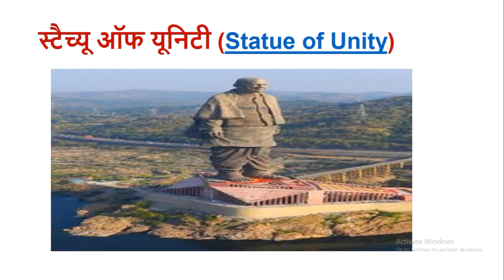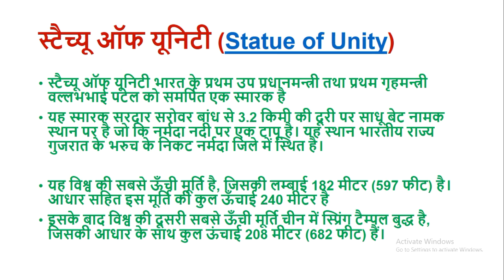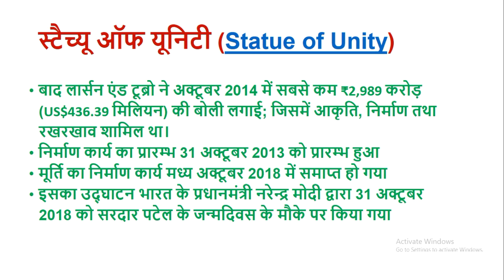All about Statue of Unity in Hindi | स्टैच्यू ऑफ यूनिटी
स्टैच्यू ऑफ यूनिटी  (Statue of Unity)